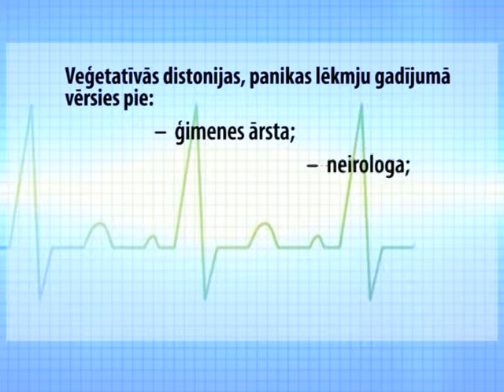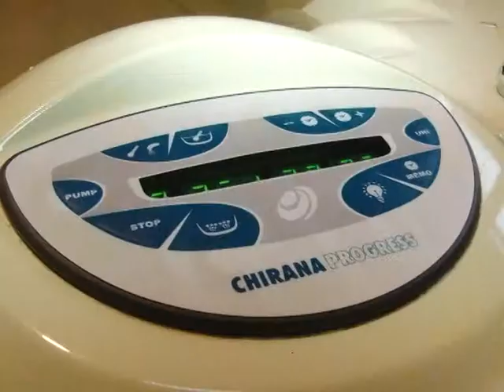Depresija, galvassāpes, fizioterapija.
Ūdens uzlabo cilvēka pašsajūtu un veģitatīvās distonijas pacientiem, cilvēkiem ar depresiju ūdens procedūras ir ļoti noderīgas.
Zemūdens dušas masāža ir vispazīstamākā un vispopulārākā ūdens dziedniecības metode. Tā nomierinoši iedarbojas uz nervu sistēmu, mazina arī sāpes.
Zemūdens masāžas indikācijas skaistumkopšanā un medicīnā:

    Aptaukošanās
    Lieks ķermeņa svars
    Lieks ķermeņa prolēmzonu apkārtmērs
    Celulīts
    Saistaudu vājums
    Strijas
    Muskulatūras sasprindzinājums
    Mugurkaula spondiloze
    Perifērās un centrālās nervu sistēmas slimības
    Locītavu saslimšanas
    Rehabilitācijas periods pēc kustību -- balsta aparāra saslimšanām un traumām
    Neirocirkulārā distonija
    Trauksme,stress
    Hroniska nogurums
    Nieru slimības
    Arteriāla hipertensija

Wellslim centrs,
Brīvības iela 108, Rīga
Darba laiki: d.d. 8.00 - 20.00
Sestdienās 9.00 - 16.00